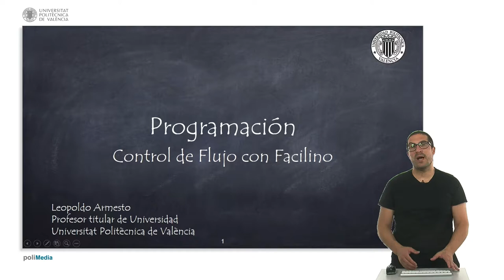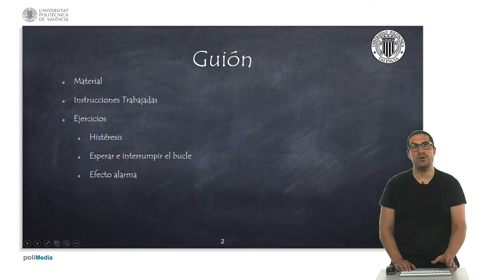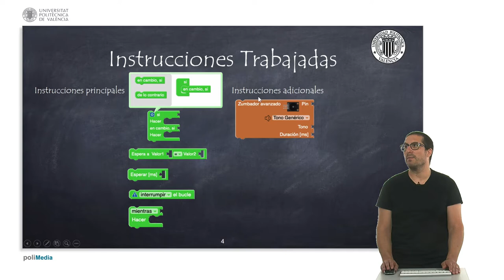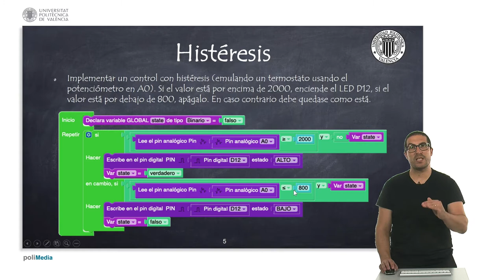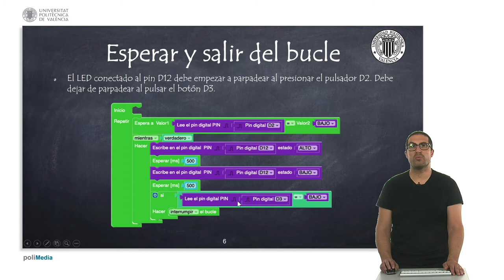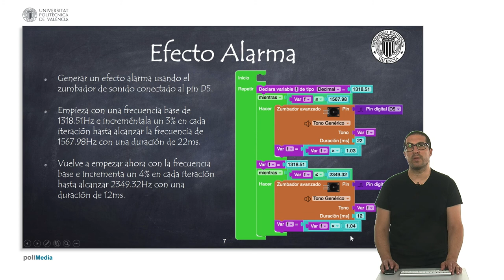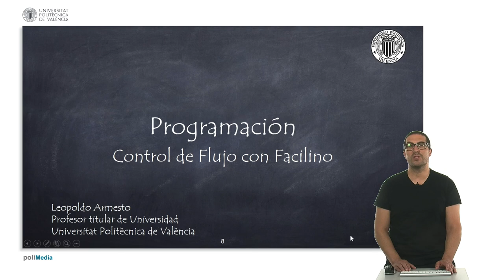28/75 MOOC Internet de las Cosas Parte I: Programación. Control de flujo con Facilino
En este vídeo os explicamos cómo utilizar las instrucciones de control de flujo con Facilino, es decir, las instrucciones que controlan el flujo de ejecución de nuestro programa, como condicionales y bucles.